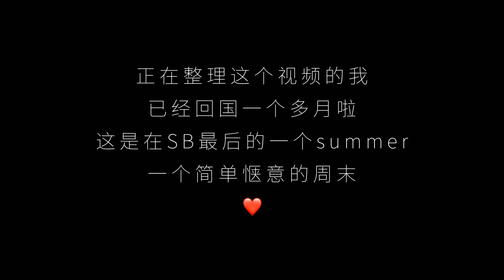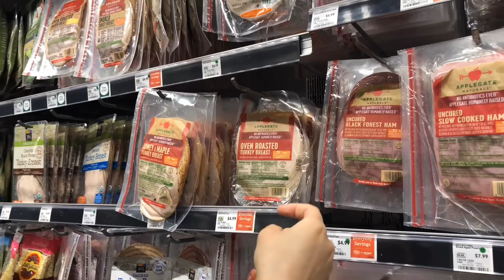VLOG 006 | The Last Summer in Santa Barbara 【Goat Tree · Whole Food】